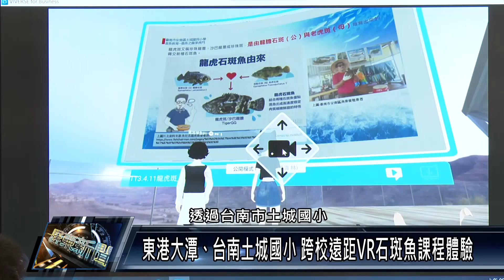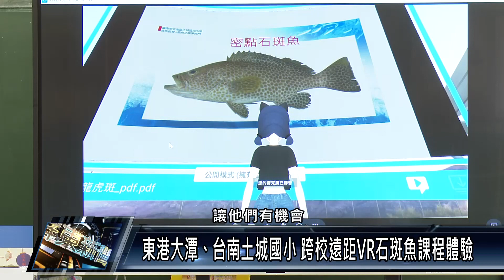20240411東港大潭 台南土城 跨校遠距VR石斑魚課程(屏東新聞)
屏東 東港大潭國小，連結臺南市安南區土城國小，參與教育部5G新科技計畫，與周邊小學 共同啟動創新跨縣市及跨校聯盟教學課程，透過元宇宙技術實施，透過VR，導入石斑魚課程，突破傳統教學地理以及空間的限制，開闢海洋教育新思路。